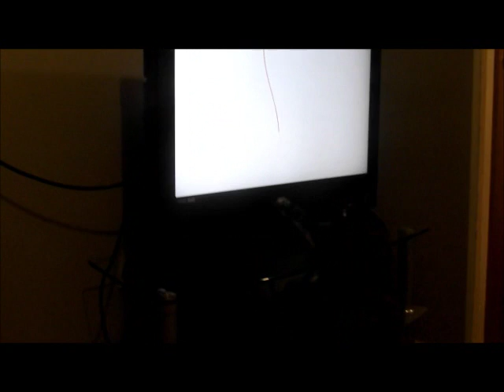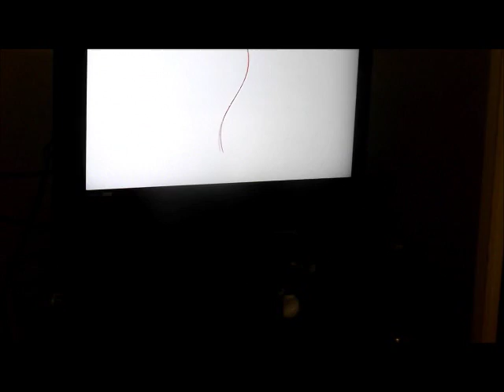Cats reacting to Videos for cats